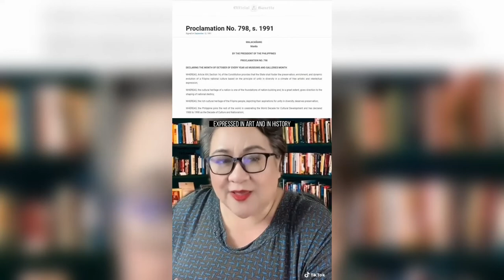Mighty Magulang: Oktubre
Kasaysayan is King ngayong Oktubre.

Image Credits: Google Map, SVUDL